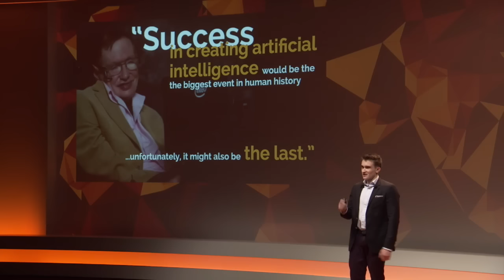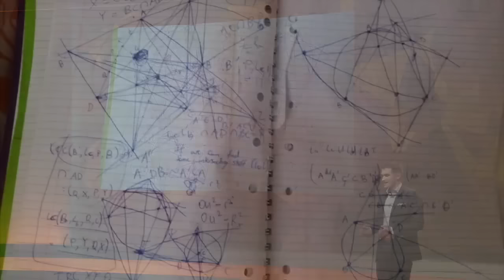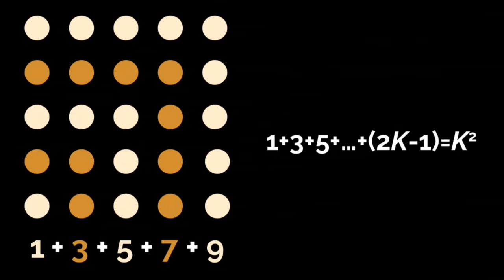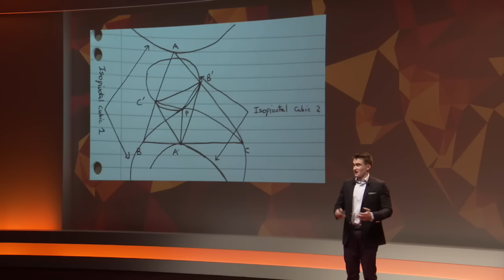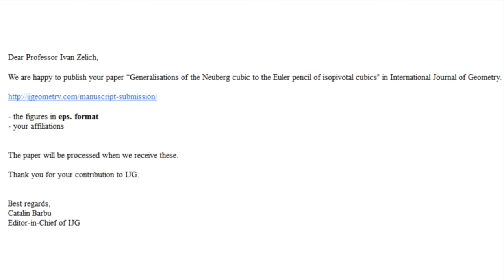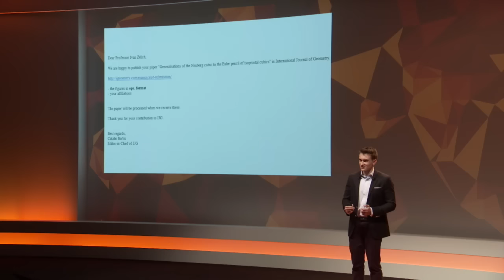Ivan Zelich : Creativity, the unique way to human progress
Jeune australien de 18 ans, aficionado de mathématiques et géométrie depuis toujours, Ivan Zelich a mis au point avec son coéquipier américain Zumin Lang un théorème mathématique révolutionnaire permettant d’optimiser la rapidité humaine de raisonnement. Convaincu de la supériorité de la créativité humaine sur l’intelligence artificielle, il présente à l’Échappée son théorème permettant au cerveau humain de calculer plus rapidement que les ordinateurs les plus performants.